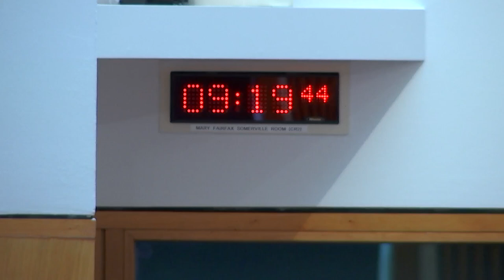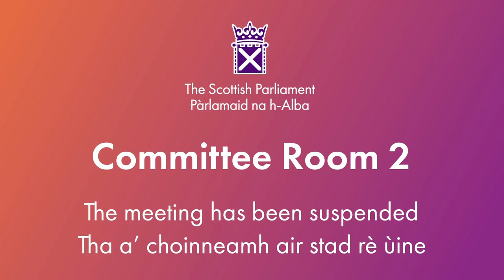Net Zero, Energy and Transport Committee - 3 October 2023